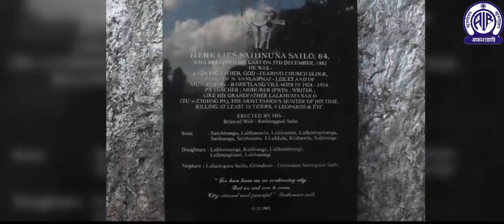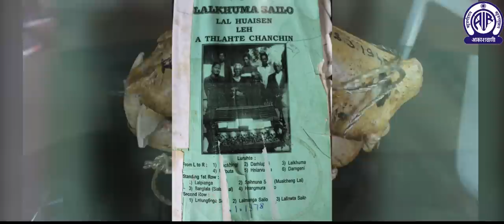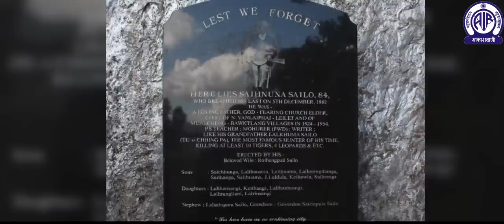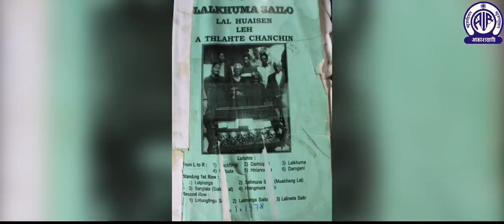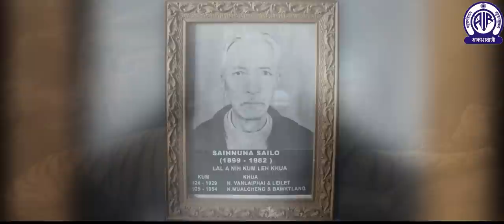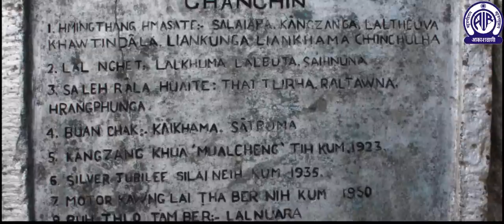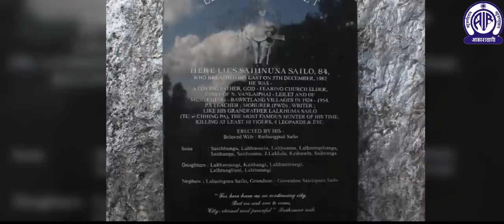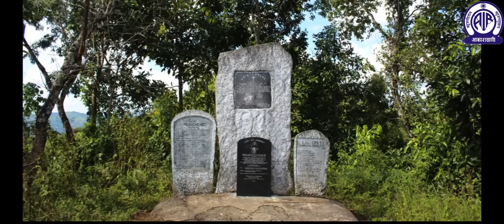SAIHNUNA SAILO , North Mualcheng Lal Chanchin | Pipute Sulhnu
Script : J.Lalduha , East Lungdar